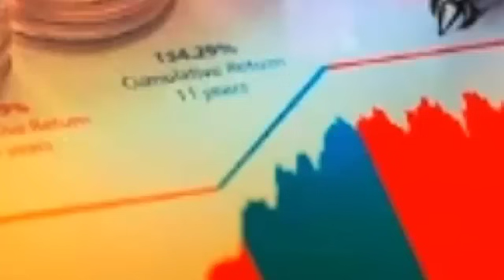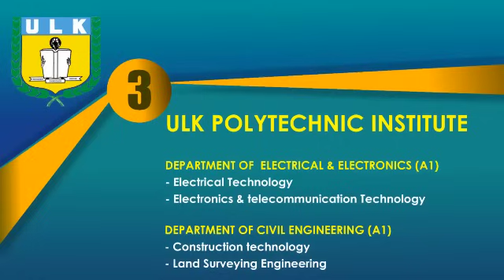ISRAEL YAHAWE IMINSI 30 N'AMERIKA NGO IGEZE IMFASHANYO MURI GAZA CYANGWA INTAMBARA IHAGARARE